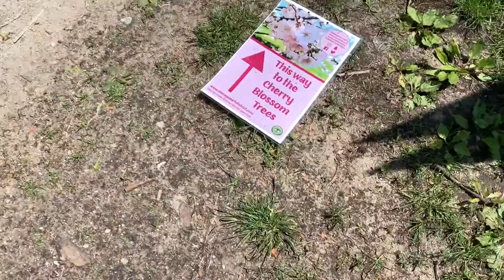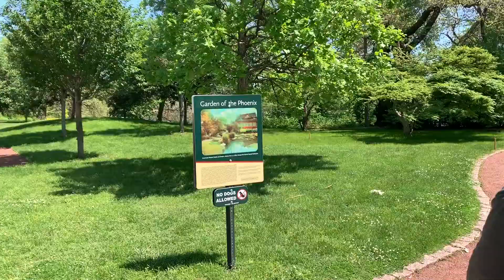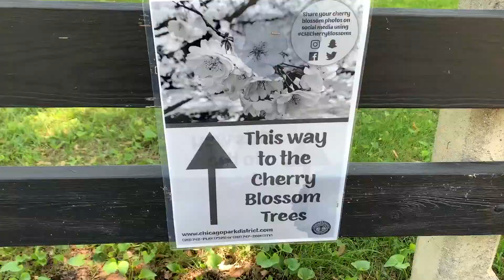Tentando achar as flores de cerejeira no Jackson Park | Chicago